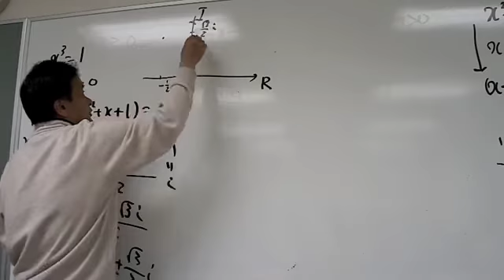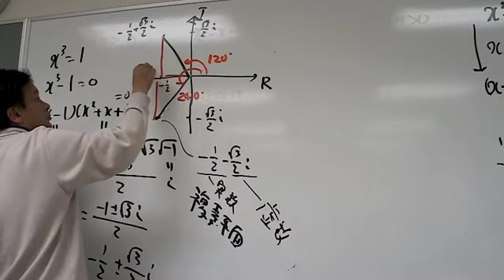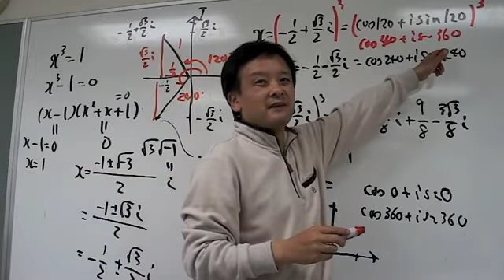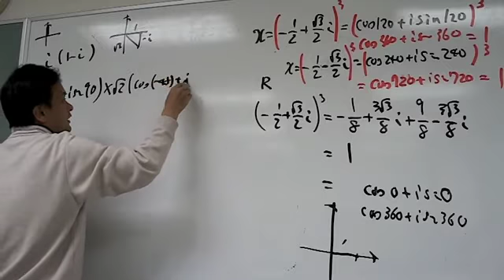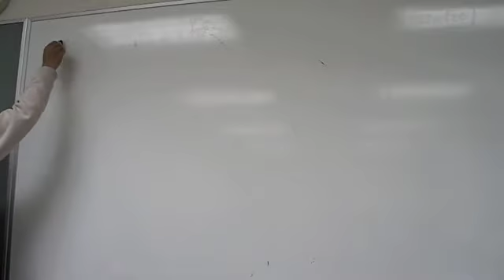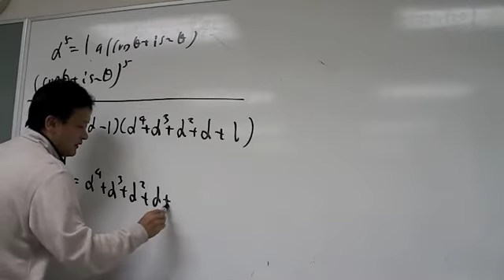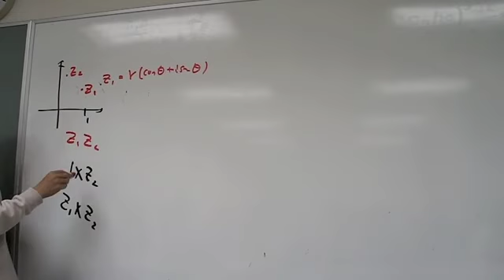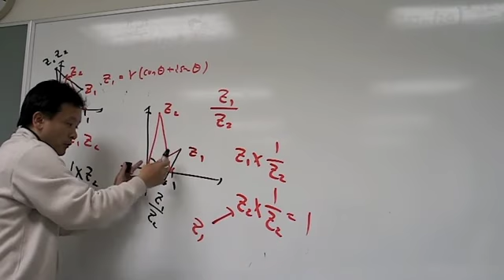福岡チャータースクール／数学教室／ド・モワブルの定理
H23年5月5日の勉強会の雑談

久留米附設高校2年生、筑紫丘高校理数科2年生と
X^5=1から始まった議論についての雑談編
初日に、上記質問が福岡雙葉高３の会員から出て、より分かりいい解法がないか？となりました。敢えて、複素数の話題は出さず、何故かな〜的にじらせました。
そして最終日後半にこの説明を「流しました」
３日間の勉強会を通す事で、かなり抽象的な議論が理解できるくらい、高い集中力、理解力を養成した事を、この映像を通して感じ頂けたと思います。
複素平面についていずれまとめてみたいですね。

Iは「イマジナリーナンバー」です

久留米附設高校１年生Ａ組の２学期予習動画です。

福岡チャータースクール／数学教室／複素平面入門１限目／ω→複素平面

福岡チャータースクール／数学教室／複素平面入門２限目／zを求める

福岡チャータースクール／数学教室／複素平面入門３限目／３点αβγの関係

福岡チャータースクール／数学教室／複素平面入門４限目／複素平面に円を書こう